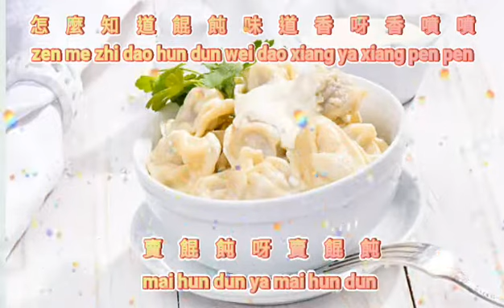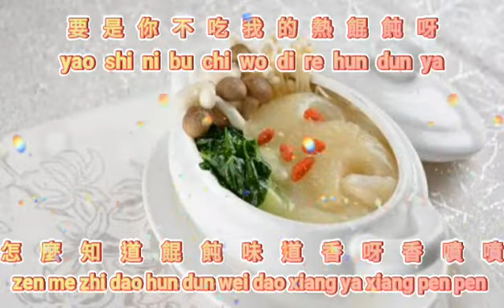Mai Hun Dun {賣餛飩} karaoke no vocal 伴奏 female